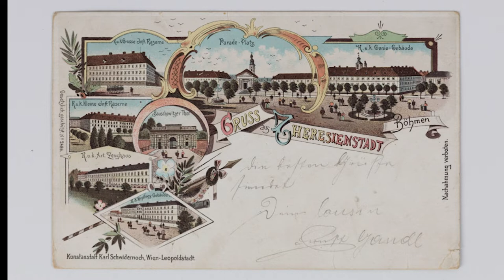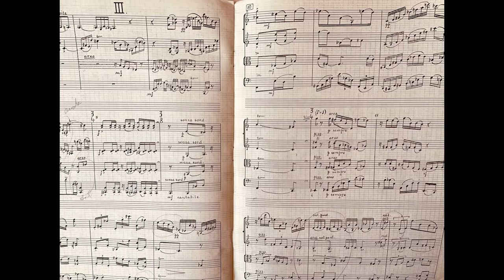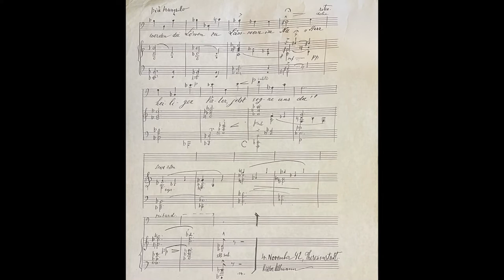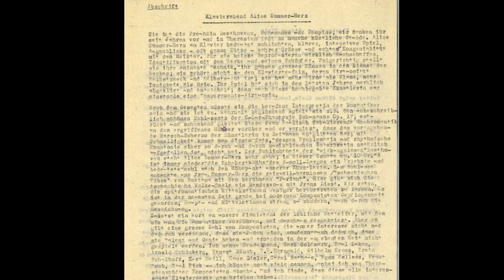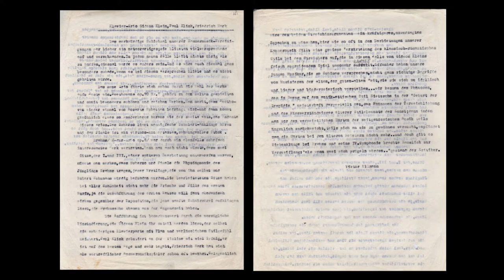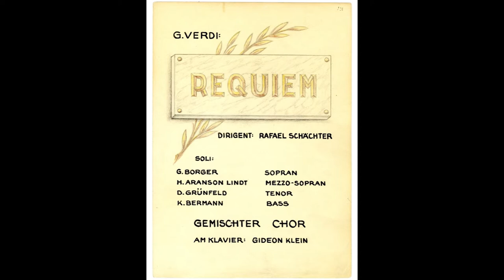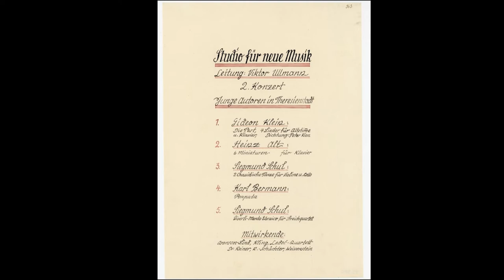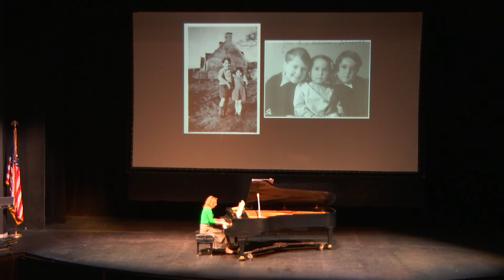Children of the Shoah: A fundraiser for the Bristol Holocaust & Genocide Center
Pianist Virginia Eskin is joined by Holocaust Music Scholar Mark Ludwig in a program of works by Viktor Ullman, Gideon Klein and Erwin Schulhoff.